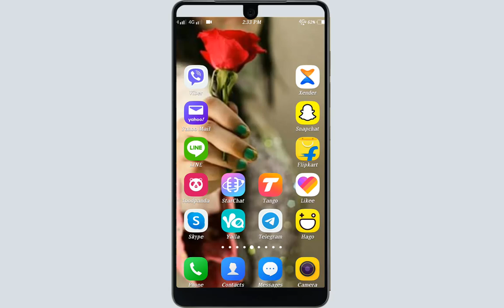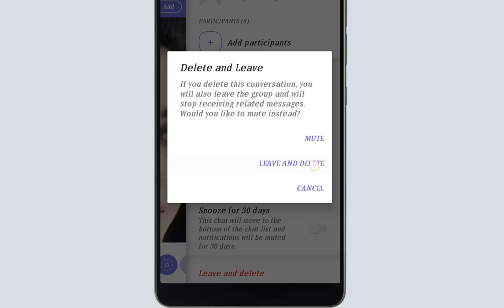How to Delete Viber Group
Hi Guys
more...

Voice :--
Shahid Nawaz
SUPPORTING